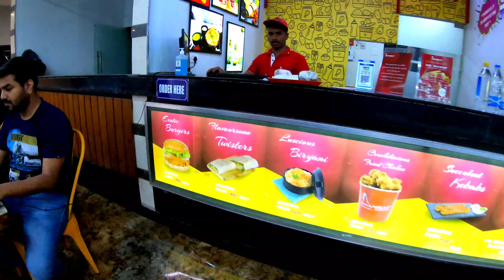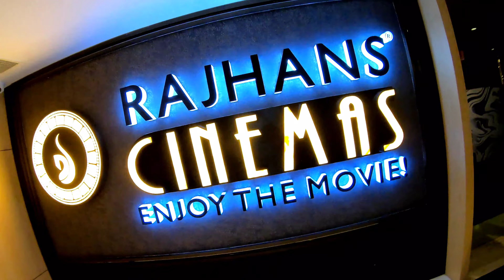Youtuber ko fan mil gya 😜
Youtuber को फैन मिल गया 😜 | Family Vlog | MasterJi
Helo Friends my youtube channel and page name is Masterji. There mostly I post funny types of video, comedy video s and vlog also.

family vlog
village vlogger
haryana vlog
master ji
family vlloger
top family vlogger
blogger
deshi vlog
village life
Hindi vlog
vlog ideas
viral keywords for vlog channel
viral keywords for vlog
best keywords for youtube beginners
YouTube channel keywords 2021
YouTube channel keywords 2022
YouTube tag for views
funny blog
funny blog channe
how to grow YouTube channel
tips for vlog channel
setup for vlog channel
gaon ka vlog
village vlog
vlog in Hindi
delhi vlog channel
haryana vlog channel haryanvi vlog channel
my all vlogs are in Hindi and local language. I also make funny vides.
Tips for new youtubers vlogging channel grow kaise kare.
My first vlog on youtube my first vlog in youtube my first vlog best vlogger in delhi deshi vlog village vlog with child
vlog with son daily vlogging tips my new vlog new vloggers
vlog with wife My first vlog My First Vlog Vlog channel kaise grow karen Vlog viral kaise kare village blogs new vlog video new vlog name new vlog is out which vlog is best daily vlog tags my first vlog viral kaise kare first vlogg my first vlog today my first vlog hindi my youtube journey
Vlog my new video my first blogging my First blog new vlog first vlog First Vlogs
deshi vlog india deshi maholl india vlog youtube india vlog village vlogger youtube
village vlog logo
 vlogs vlogs my First in YouTube my First vlog in today.
how to start a vlogging channel on YouTube. YouTube vlloger
famous vlogger on YouTube
YouTube vlogger
YouTube blogger
famous vlogger in India
Hindi vlog channel name
vlog music
top youtube vlogger 2021
best bloggers
best hindi vlog channel
best deshi youtube channel
haryana best vlog channel
village best vlogging channel
what is a good first vlog
vlog ideas with family
vlogging ideas with wife
vlog ideas with friends
Informative vlog ideas
motivational vlog ideas
vlog ideas during quarantine
top family vlogger in haryana
top family vlogger in India
lifestyle vlog in India
family channel on Youtube
how do I start a vlog
beginners blog channel
new vlog channel
difference between vlog and blog
what is vlog exactly
types of vlog
facts about vlogging
how to start blogging with phone
how to start vlogging with phone
best vlog mic
what is vlogging and how does it work
vlog video
funny vlog youtube channel
funny family vlog
blog ideas for students
vlog ideas for students
most funny vlog ever
how do u make a funny vlog
what is good first vlog
comedy vlog
comedy blog channel
comedy vlog channel
how to make a funny vlog
desi vlog on YouTube
travelling deshi family vlog
daily vlog title
Top youtube vlogger 2022
my first vlog viral new vlogger flying beast vlogs village vlogs desi vlogs
top family vlogger
family blog
topyoutuber